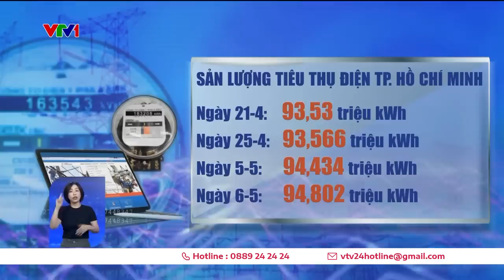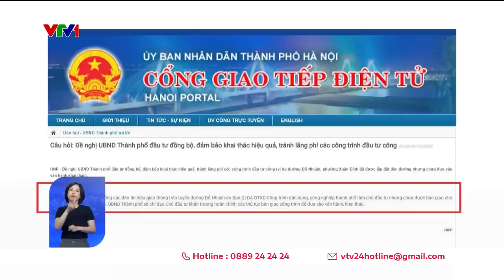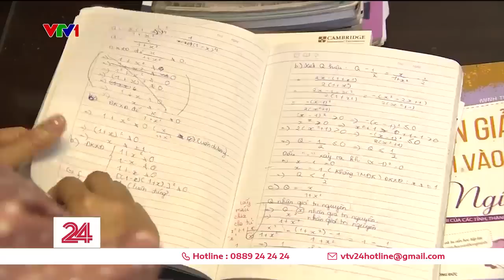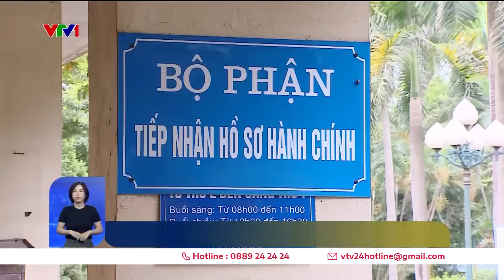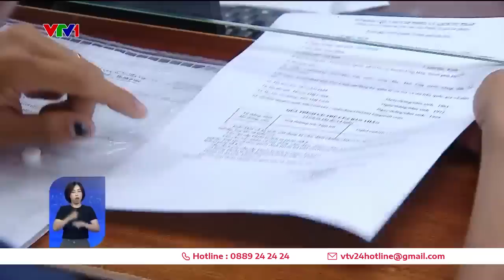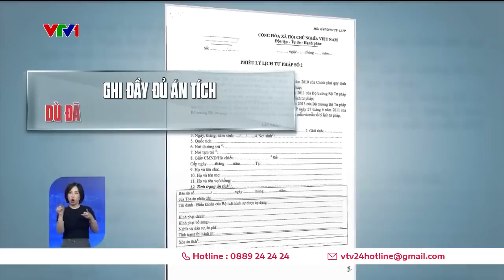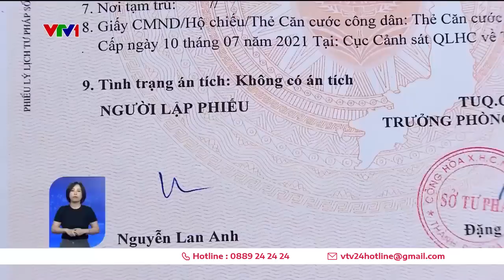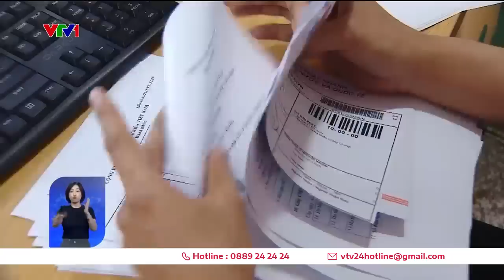Thời sự toàn cảnh tối 16/5: Gỏi gà măng cụt gây sốt, gọt vỏ măng cụt kiếm nửa triệu mỗi ngày | VTV24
Thời sự toàn cảnh Tối 16/5 gồm các nội dung sau:
Việc làm thêm thu nhập cao từ gọt măng cụt
Độc đáo món ăn từ mít xanh xứ nghệ
Dự báo khó khan cung ứng điện mùa nắng nóng
Phố không đèn chiếu sáng
Thời tiết: Bắc Bộ Trung bộ ngày mai nắng nóng diện rộng
Cập nhật vụ ngộ độc Butulinum do ăn giò lụa không rõ nguồn gốc
Phụ huynh lên phương án vào THPT cho con học song bằng
Không lạm dụng phiếu lý lịch tư pháp
Công nghệ thu giữ khí CO2 ở tòa nhà chọc trời New York
Nấu ăn liên tục trong 100 tiếng